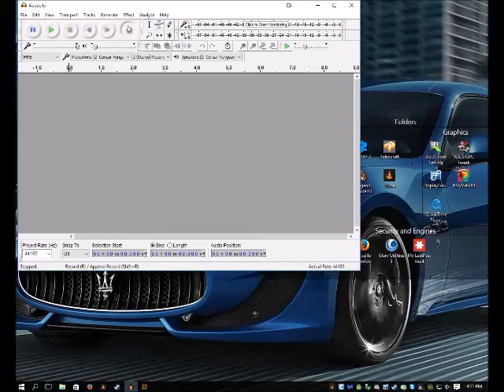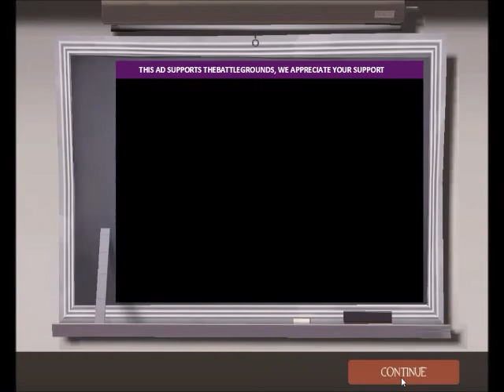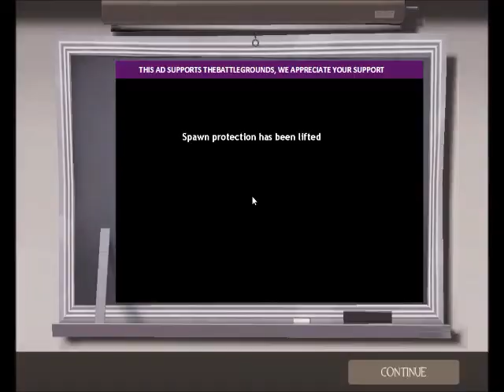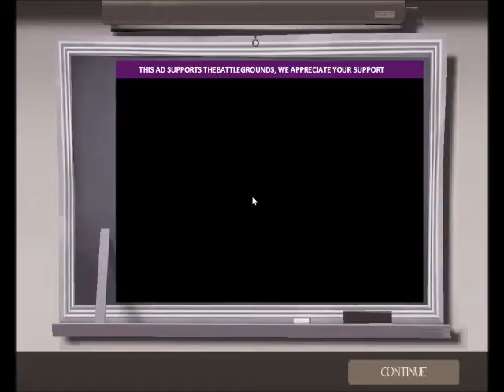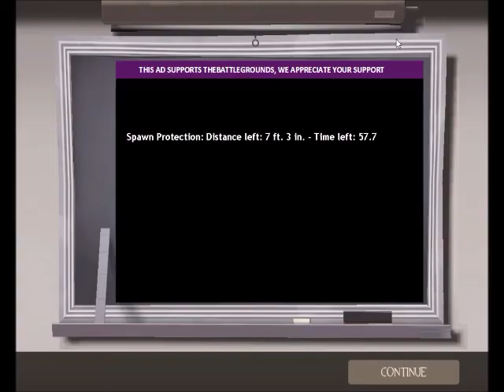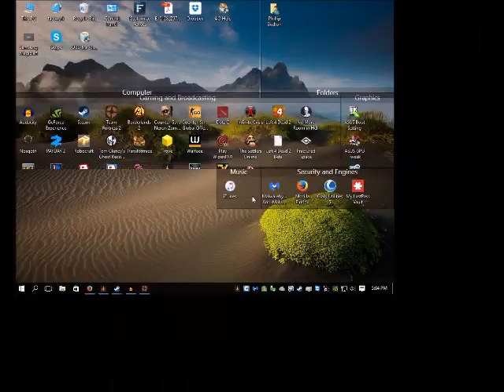Fluffy!! Cake!! (Ep. 1) TF2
I was supposed to play with my friend Blades, but instead, I decided I'd just achievement hunt instead. Hope you guys enjoy!